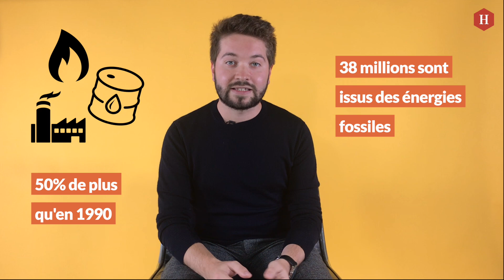Climat, COP26: on fait le point sur les enjeux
Les experts du climat sont formels : le desastre ecologique est en cours 🌍 Alors que la 26ème « Conférence des parties » se tient à Glasgow, en Écosse, de nombreuses questions se posent.

- Où en est-on exactement du dérèglement climatique et comment en sommes-nous arrivés là ?

- À quoi va bien servir ce rendez-vous international, et quelles en sont les limites ?

- Comment les États, mais aussi les citoyens, peuvent-ils réellement agir pour la défense du climat et désamorcer le désastre écologique annoncé par les spécialistes du GIEC ?

Décryptage des enjeux du climatechange

00:00 Déjà en 1987…
00:26 On en est où, exactement ?
1:50 Comment en est-on arrivés là ?
3:00 À quoi ça sert les COP ?
5:43 La France est-elle une bonne élève ?
7:22 Quelles sont les solutions ?
9:13 Et nous, que peut-on faire ?
11:46 Suivez-nous !